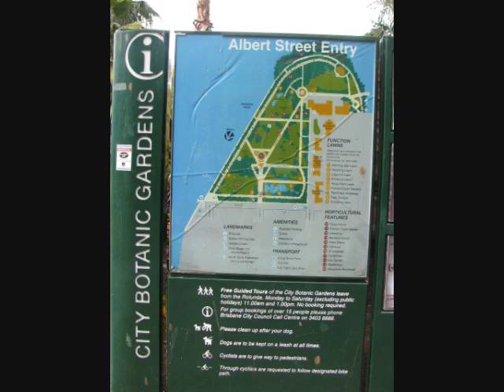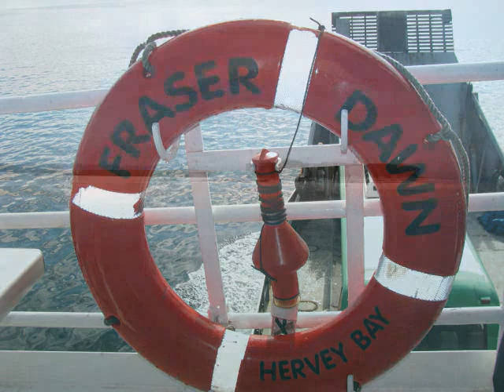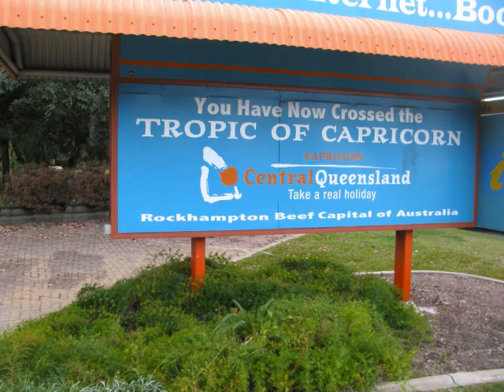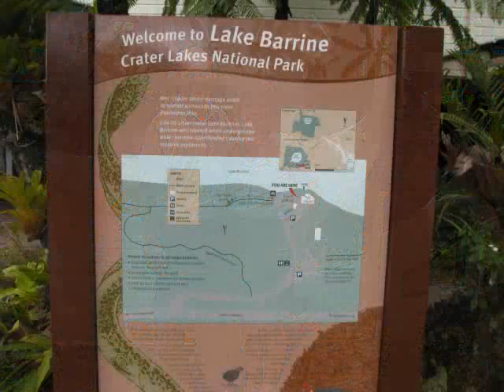2008 AATKings Sydney to Cairns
AATKings 12 day bus tour from Sydney to Cairns - July 2008